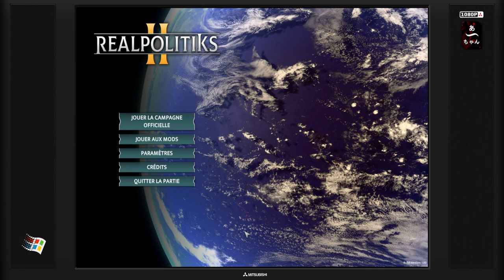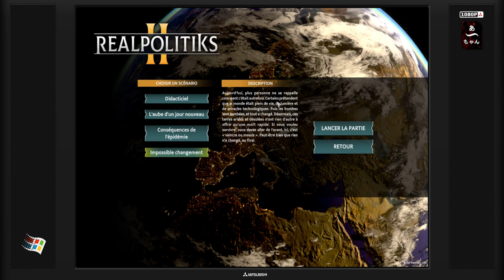Test Real politiks II (PC) Français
Jeu de gestion stratégie , geopolitique.
On reforme la  Yougoslavie : D